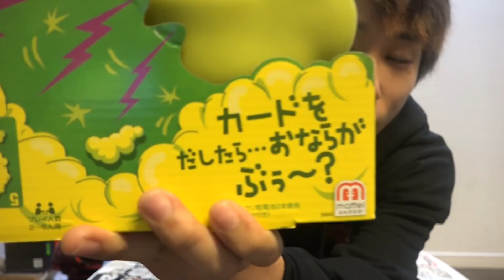オナラをしまくる謎のゲームで爆笑www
メールには「サグワダイアリー宛」と明記してください。

　（ゆうこん君経由でライブ情報などUPします！）

【THETEST ザテスト】衣装などをお借りしてます！